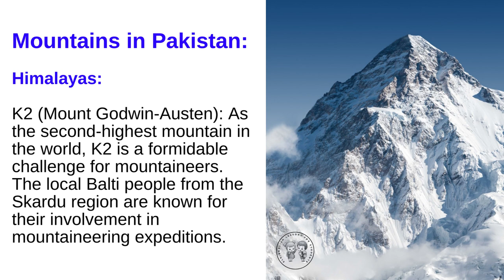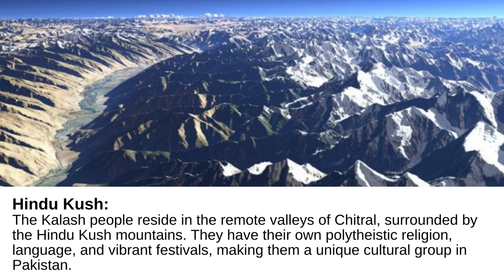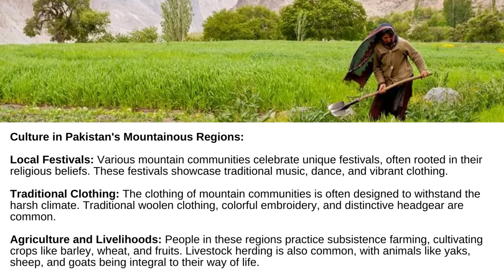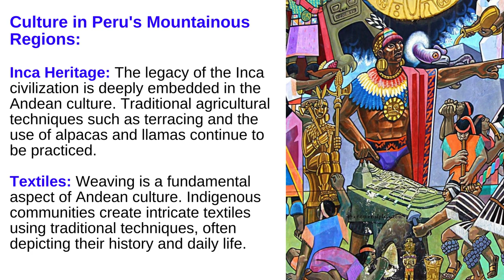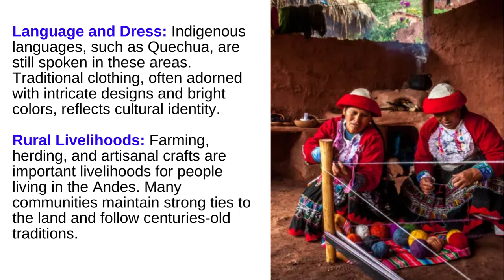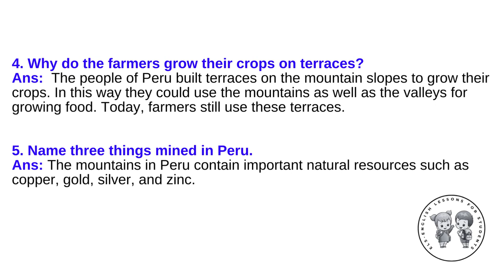Unit 3 # Mountains from (world watch social studies for primary schools book 3)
Hello Students,

In this video you will get lecture of Unit 3 # Mountains from (world watch social studies for primary schools book 3) Reading & Questions / Answers. I hope you will understand this lesson.